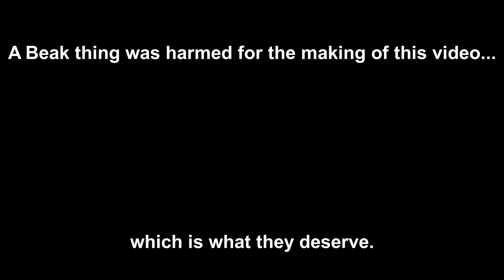Kenshi PhysX vs Beak Thing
My PC-Specs:

i9-9900k 8x 3,6GHz

2080 Ti

Corsair h150i PRO Watercooler

G.Skill Ripjaws V 2x16GB 3200MHz

Asus ROG Maximus XI Hero Gaming Mainboard

EVGA 650 GQ 80+ Gold 650W